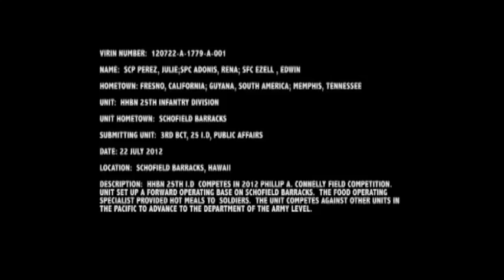MilitaryChefs.com - Connelly Competition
- HHBN 25 ID Competes in the 2012 Phillip A. Connelly Competition. Unit set up a forward operating base on Schofield Barracks. The food operating specialist provided hot meals to Soldiers. The unit competes against other units in the Pacific to advance the Department of the Army level.